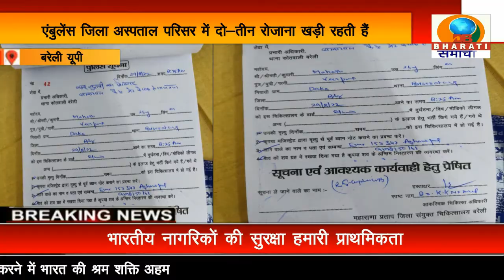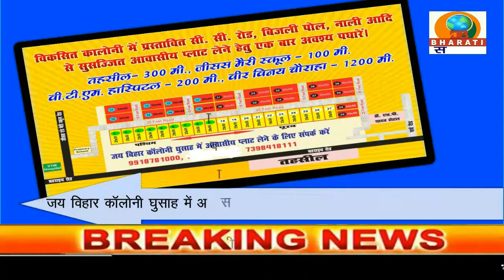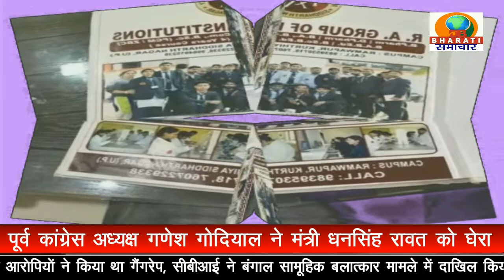UP BULLETIN/DB BHARATI SAMACHAR/ 29-08-22